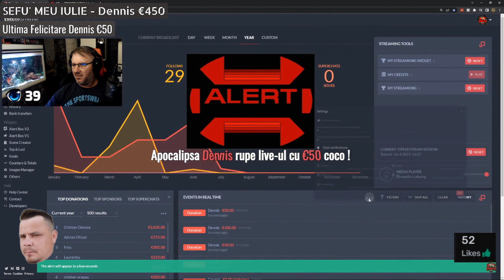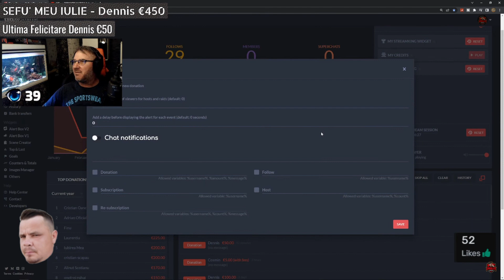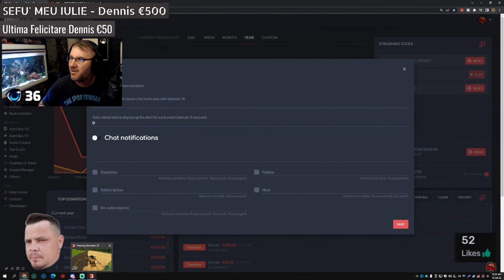AM PRIMIT CADOU PERMIS DE PROFESIONIST DE LA CRISTIAN OANCEA SI DENNIS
Suma Respectelor pentru acesti doi oameni de caracter, Cristian Oancea si Dennis pentru ca au facut posibil ca eu sa devin Sofer Profesionist!